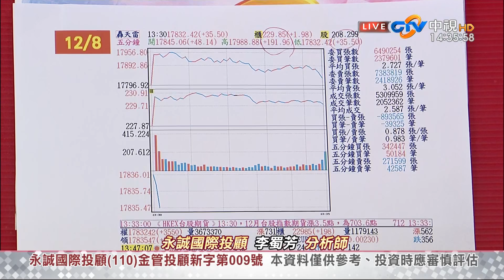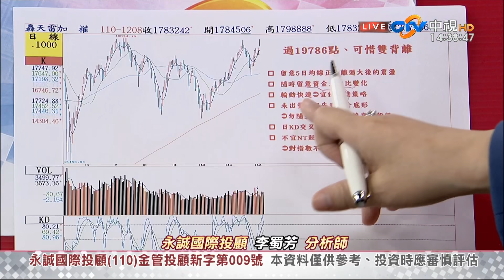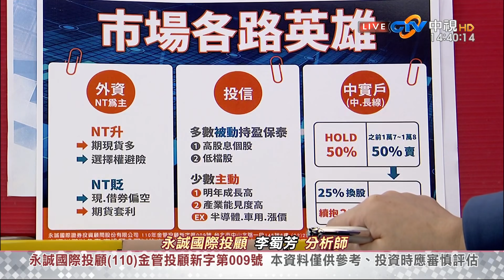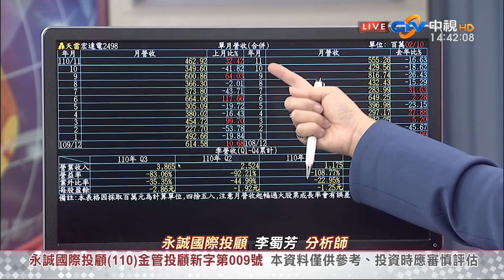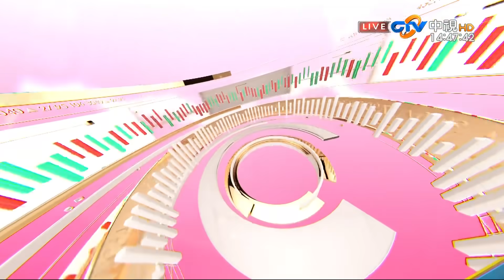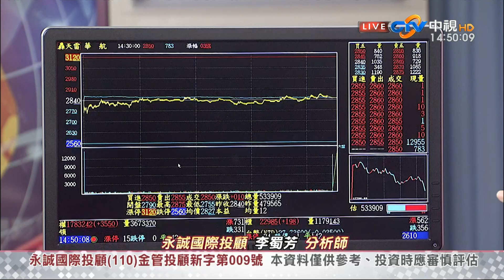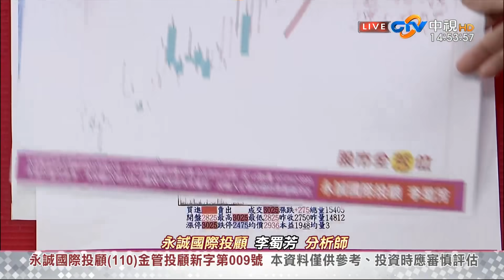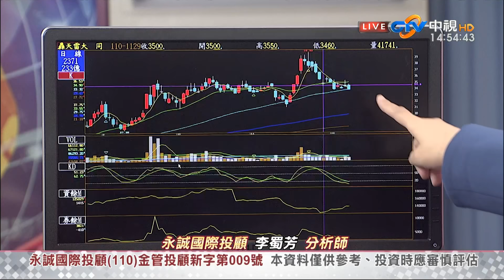中視【股市全芳位】20211208 李蜀芳：輪動過快強, 強股續航力不足